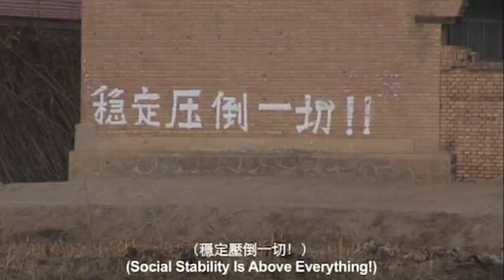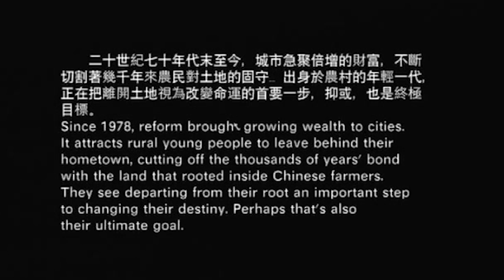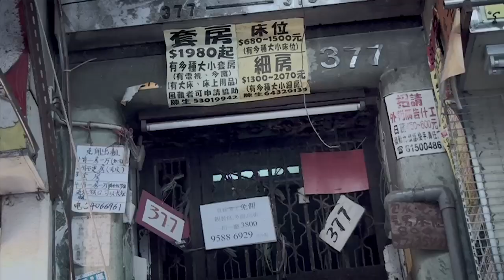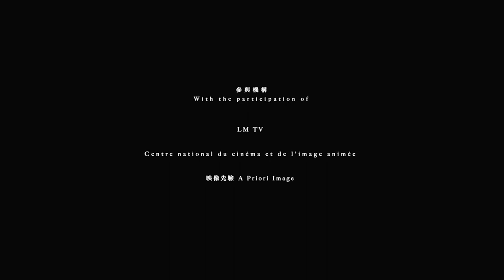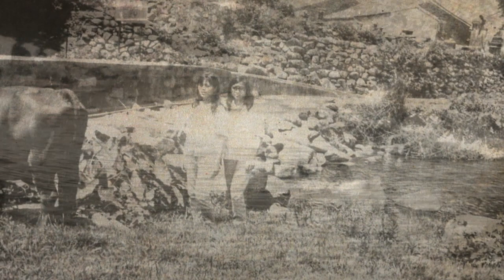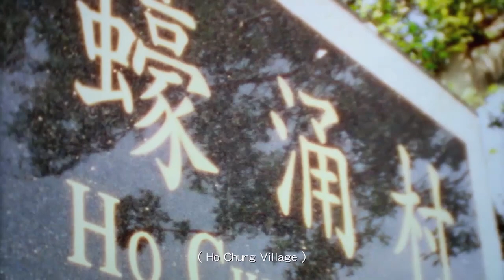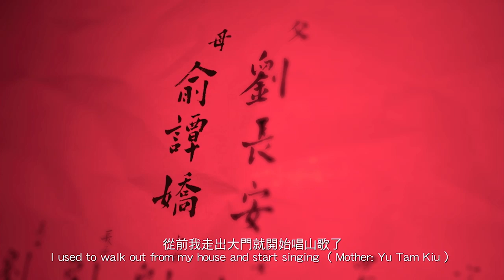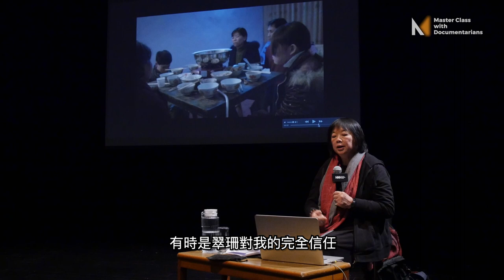影像剪輯大師班：以多部紀錄片為案例，詳解剪輯技巧與思路 Masterclass Editing with Mary Stephen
雪美蓮（Mary Stephen），剪輯師、導演，2016年成為奧斯卡影藝學院會員。 她是法國新浪潮導演伊力盧馬（Éric Rohmer）的御用剪輯及配樂師。她憑《明月幾時有》（2017）入圍 台灣金馬獎 最佳剪輯；另一作品《歸途列車》（2009）入圍美國 Cinema Eye Honors Awards 傑出剪輯成就獎。

香港紀錄片拓展計劃 邀請 Mary Stephen 帶來 紀錄片大師班，分享剪輯的技巧和思考，教你如何建構紀錄片、提升說故事的技巧。

● 我們要如何化繁為簡，讓觀眾看懂情節？第一件事是找到故事的開端 13:53、41:24
● 剪輯師如何與導演更好地合作？09:34、01:04:02
● 剪輯師會看完幾千小時的所有原始素材嗎？45:05
● 在剪輯中，如何加入音樂？如何處理聲音？50:55、01:06:46
● 電影剪輯小課堂：遇到無法剪在一起的鏡頭，你可以試試這樣做：56:46
● 案例分析：《傘...》序幕、《子非魚》序幕 18:31
● 案例分析《河上變村》：如何把複雜的素材藝術地編織為一部影片 28:11
● 案例分析《歸途列車》：遇到動作片段，可以選擇不等動作結束、從中間剪斷 57:33

【更多關於 Mary Stephen】
雪美蓮出生於香港，隨家人移居加拿大後開始涉獵電影創作，1976年赴法於巴黎第三大學學習電影。她曾在法國國立電影學校（La Fémis）和加拿大電影中心等多個機構主持研討會和擔任講師。2016年獲邀擔任香港嶺南大學駐校藝術家。

她曾剪輯多部內地和香港的紀錄片，包括李楊的《盲山》（2007）、范立欣的《歸途列車》（2009）、曾翠珊的《河上變村》（2014）。

Mary Stephen works as an editor and director. She is a member of the Academy of Motion Picture Arts and Sciences since 2016. She was an editor and co-composer for the French New Wave director Éric Rohmer. She was nominated for Golden Horse Film Festival’s Best Film Editing for her work in Our Time Will Come (2017) and Outstanding Achievement in Editing at Cinema Eye Honors Awards in US for her work in Last Train Home (2009).

HKDI invites Mary to our Hong Kong documentary MasterClass. Mary speaks about “Structuring and Enhancing Storytelling in a Documentary” and provides hands-on experience to participants on how to transform their on-going projects at the workshop.

Born and raised in Hong Kong, Mary Stephen studied Communication Arts in Montreal, Canada. She started making and editing her own films before making the acquaintance of French New Wave director ric Rohmer. Since the 1980s, she has been living in Paris.

Mary Stephen’s recent editing documentaries include Two on the Road (2016), A Young Patriot (2015), China Me (2014). She has worked as editor on numerous mainland Chinese and Hong Kong productions, including Li Yang’s Blind Mountain (2007), Fan Lixin’s documentary Last Train Home (2009) and Jessey Tsang’s documentary Flowing Stories (2014).

She has led seminars and workshops at various institutions such as La F mis (French National Film School) in Paris, and the Canadian Film Center in Toronto. In 2016, she was invited to be the Artist-in-Residence at Lingnan University in Hong Kong.

*The event was in February 2018.